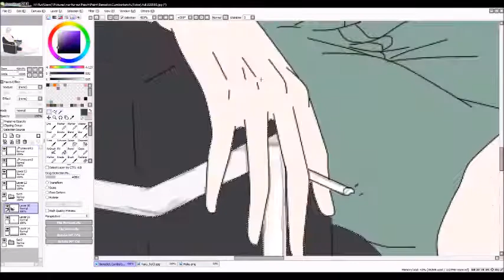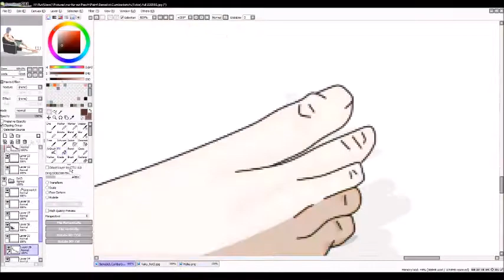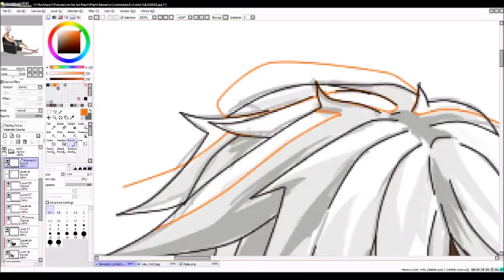//~ Haku | OC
Songs:
1. Multifandom - 7 years
2. ~Mama  (Ana ahabak) - Christina
Stürmer